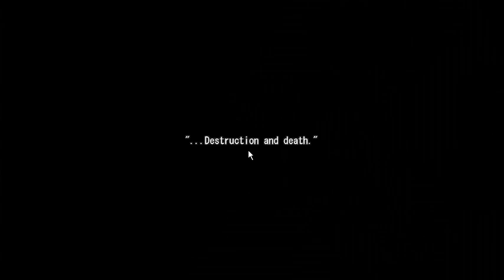Let's Play DMMd Ep. 5 - Let's Have A Fun Game, Shall We?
That's right, it's Valentimes! In the spirit of love, have a bonus episode! If you're single and don't care to mingle, come spend your holiday watching a blue-haired nerd get beat down by a cyber-furry. If you're NOT single, but your Valentine is really boring, come spend your holiday with us anyway. LET'S PLAY DRAMATICAL MURDER!

DRAMAtical Murder is copyright Nitro+CHiRAL.